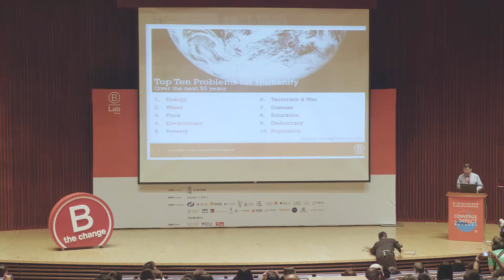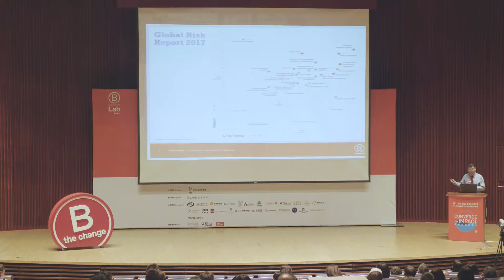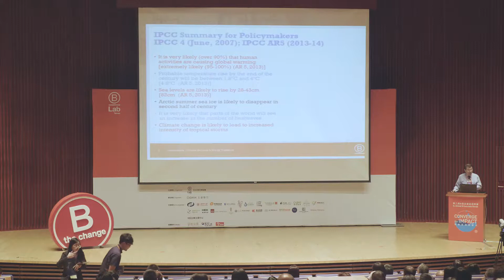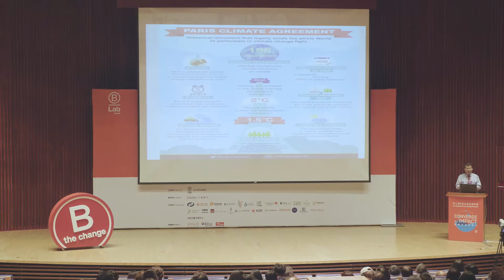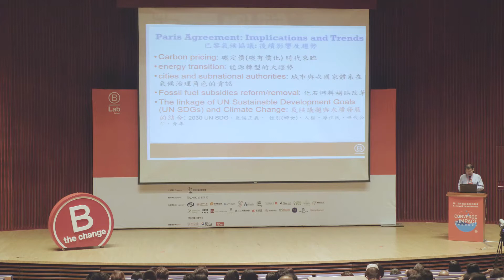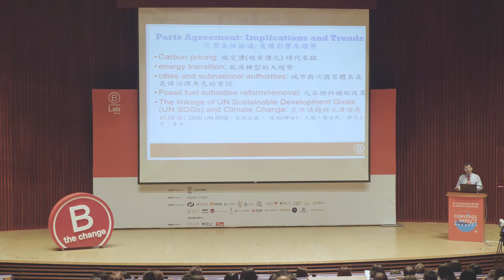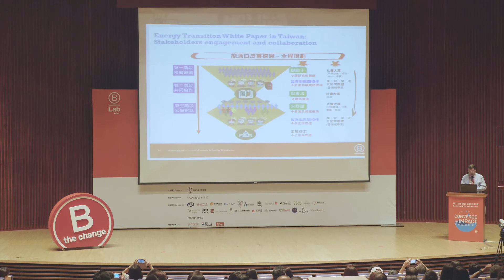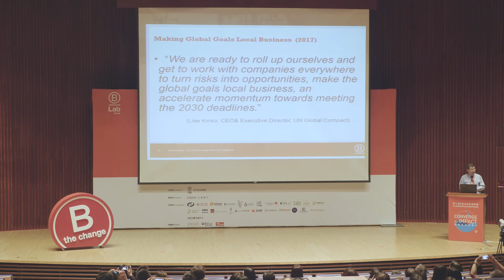B Corp Asia Forum 2017 Session 4 Keynote